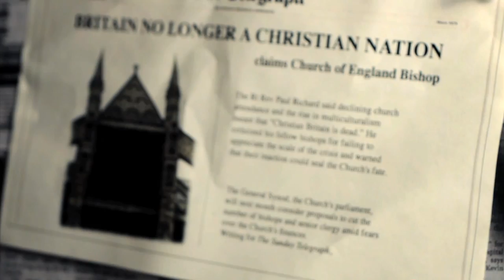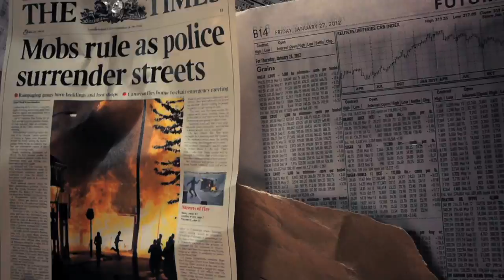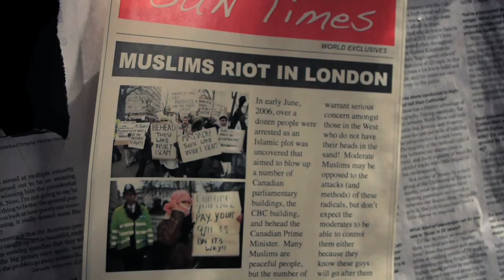There's Still Today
Nathan & Meredith Jones video, London, England, AGWM, There's Still Today, Hope4London.